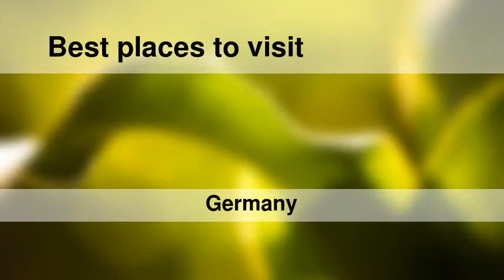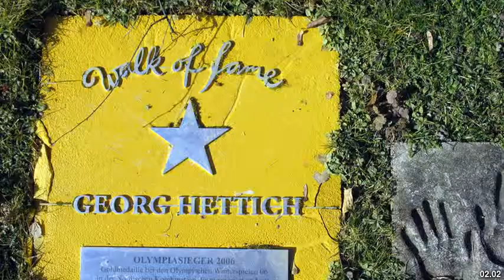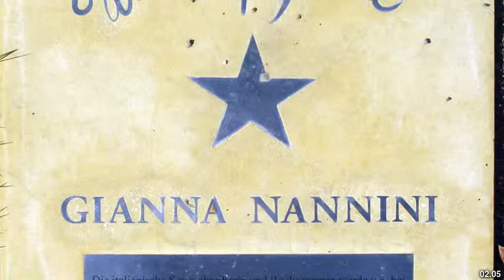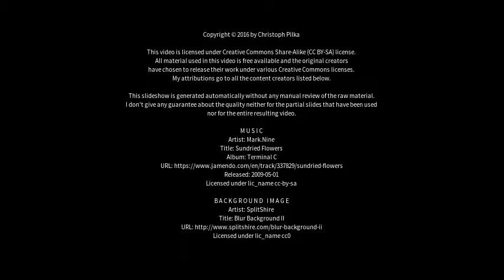Best places to visit